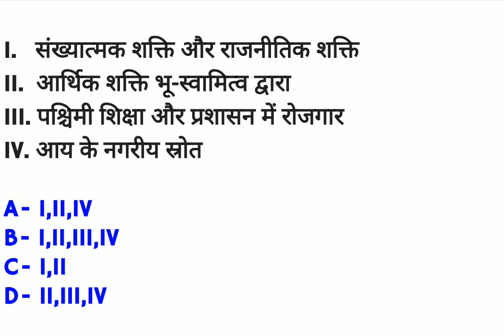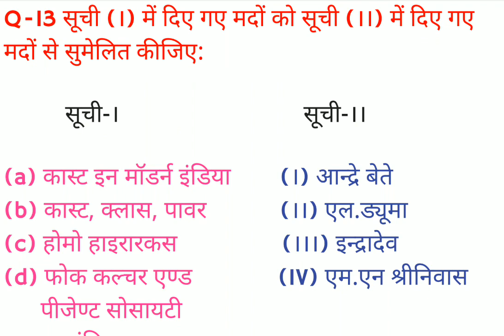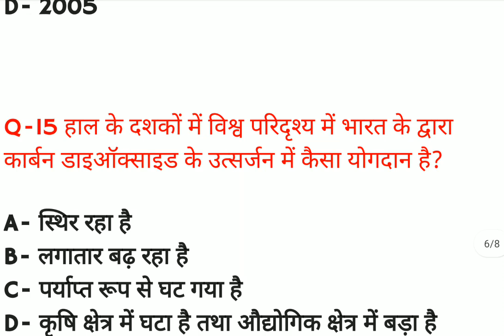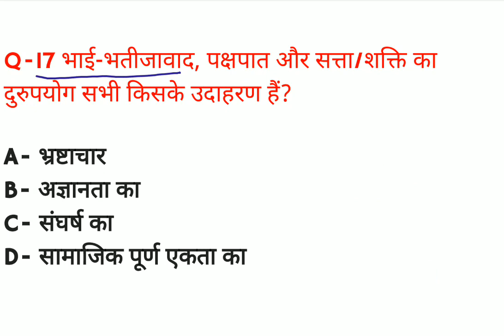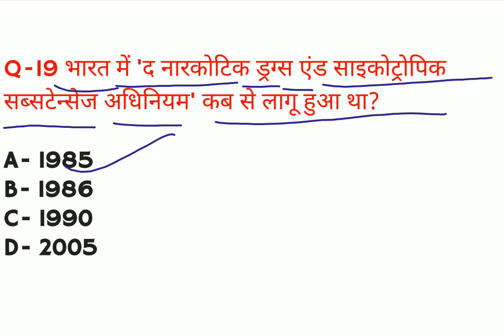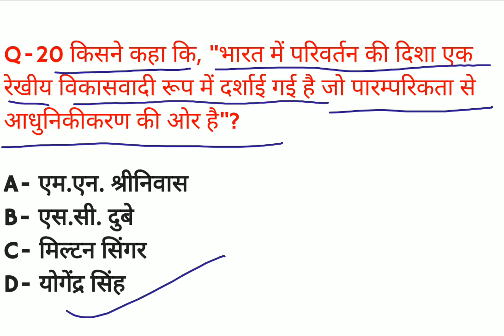TGT/PGT Sociology practice set 07 | tgt/pgt sociology previous year question paper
Hello friends.
friends aaj ke es video me ham log TGT/PGT SOCIOLOGY PRACTICE SET 07 ko solve karenge.
esse pahle total 06 practice set provide kra diya gya hai aap use bhi jarur solve kare jisse aap ko exam me help mil sake.

tgt/pgtpracticeset07
tgt/pgtsociology

tgt sociology practice set
pgt sociology practice set
tgt sociology
pgt sociology
tgt syllabus
pgt syllabus
tgt/pgt